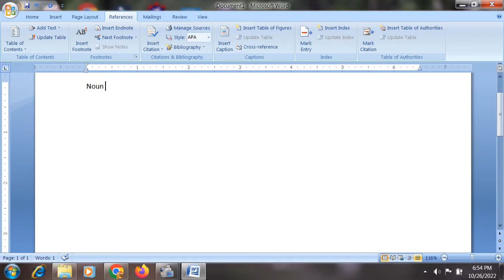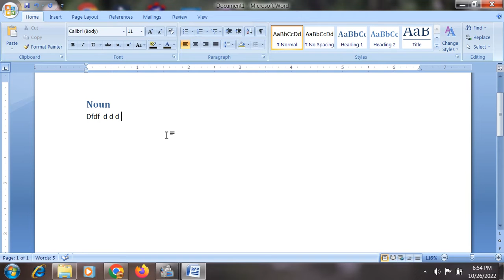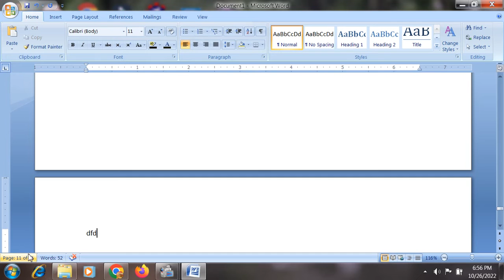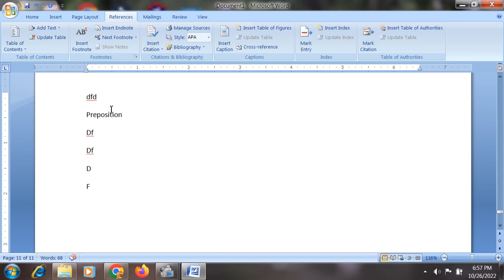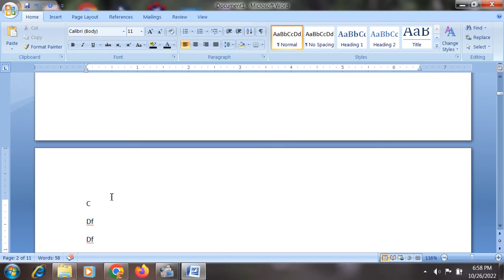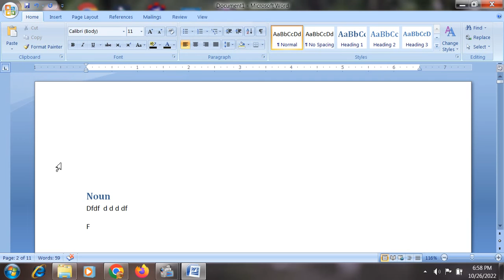How to create Table of Contents in MS Word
In this video We  Teach you how to create table of contents  in MS word.